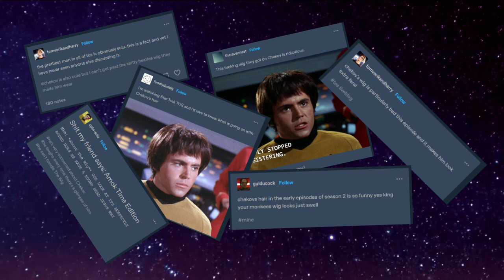Chekov's Wig - Mini Histories [CC]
WOO! Exactly three people said I should try this out, and that's really all it takes for me to do anything these days. Obviously, I decided to do the first episode on a story literally nobody was asking for, but something I'm extremely passionate about: Walter Koenig's hatred of his hairpiece from The Original Series.

Hopefully, you guys are into this style and are as excited as I am to make more of these episodes! Bear with me for a while as I figure out the style and get comfortable talking-- I promise the quality will improve!

I also can't promise any consistent upload schedule because sadly... I have a full time job LMAO but I will try not to totally ghost this channel to the best of my abilities!